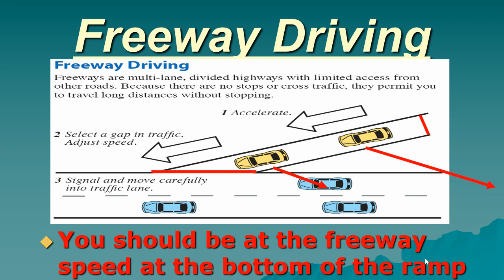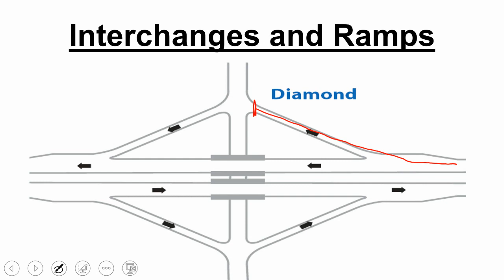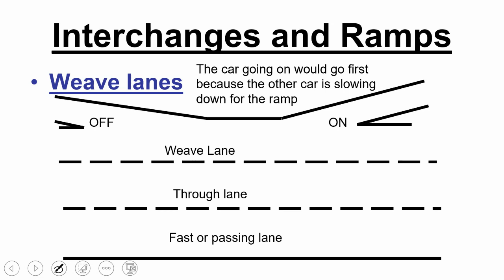Mr. Behrens Interstate Discussion